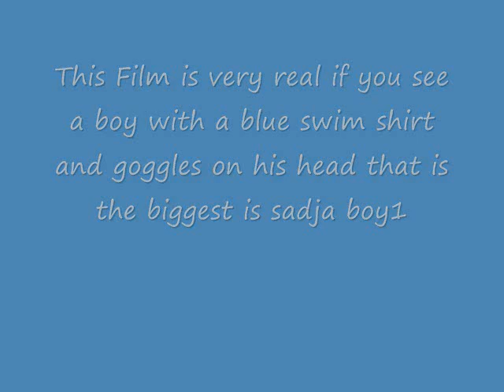sadja TV episode2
this was really cool to make in the beggining lol it was sooo hard to make the sound in it at begginging  so dont ask its really hard but one more thing if you saw this already Its a world POOL!!!